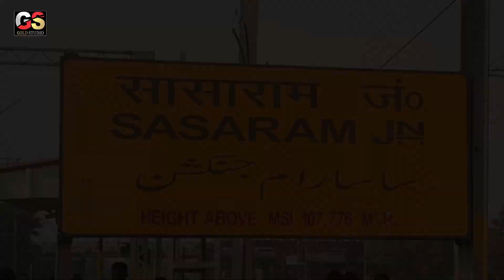Bhakti Video Song | Sali Chala Mela Ghumaib _#Kaimur Star Rahul Singh | Bhojpuri Navratri Song 2020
Album :- Sali Chala Mela Ghumaib
 Song :- Sali Chala Mela Ghumaib
 Singer :- Kaimur Star Rahul Singh
Lyrics :- Dharmendra Dehati,Mukesh Mahi
Music Director :- Amit Kumar